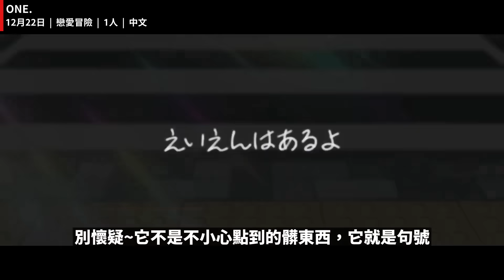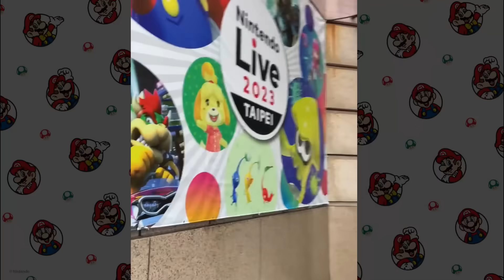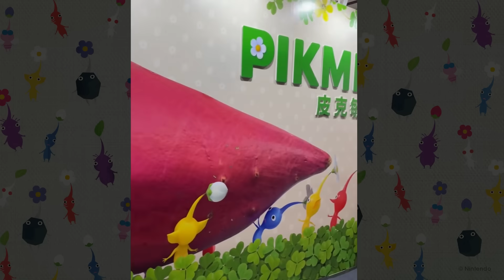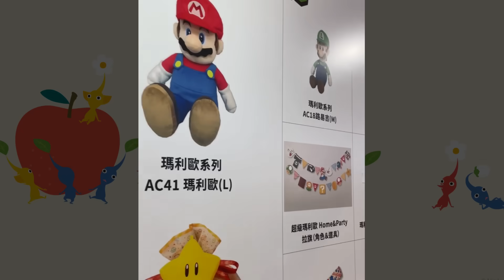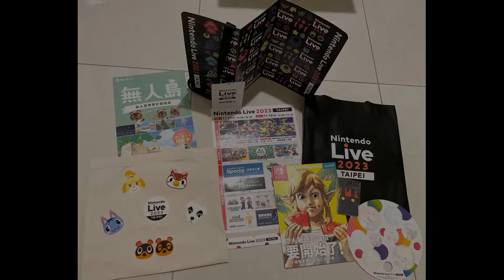Switch 12月遊戲！妹紙這麼香你說遊戲荒？ Nintendo Live 跟我一起逛起來~| 遊戲推薦 | 遊戲介紹 《莉音》 遊戲超匯報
Switch 12月遊戲 精選介紹！妹紙妹紙妹紙~~滿滿的妹紙 這麼香你說遊戲荒？還有這些遊戲...在比賽誰名字更長嗎？ Nintendo Live 沒逛過的跟我一起來逛逛吧~
6:42《美少女夢工場2 新生》延期至2024年5月30日.